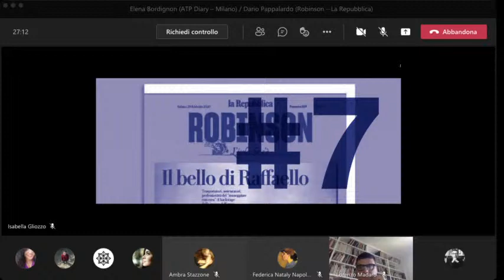Sistema dell'arte contemporanea: le professioni — #7 Elena Bordignon, Dario Pappalardo — Aba Catania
L'Accademia di Belle Arti di Catania presenta una serie di confronti sul web con alcuni protagonisti del Contemporaneo in Italia, curati dai docenti di Storia dell'arte contemporanea Ambra Stazzone e Lorenzo Madaro.
Relatori: Elena Bordignon (ATP  Diary) e Dario Pappalardo (Robinson La Repubblica)